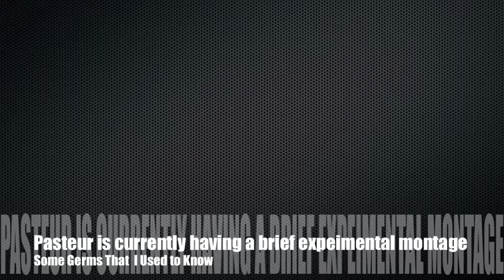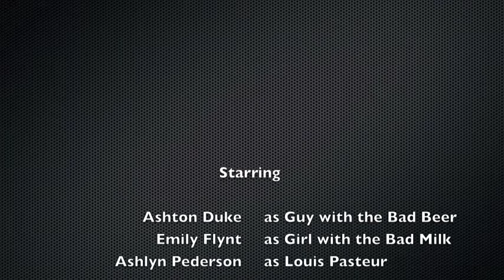Some Germs That I Used To Know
ASHTON DUKE, EMILY FLYNT AND ASHLYN PEDERSON!